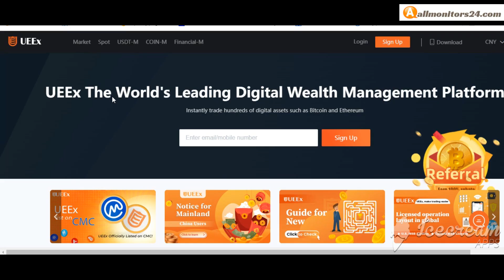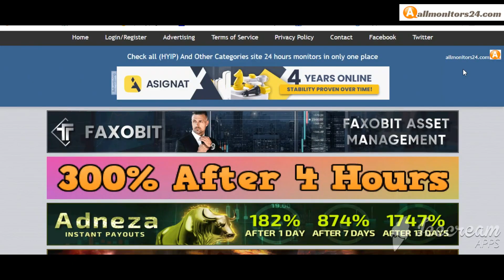ueex.com,Reviews Scam Or Paying ?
Allmonitors24.com help you to find  check website is paying or a scam be safe  more info about,ueex.com, visit this link